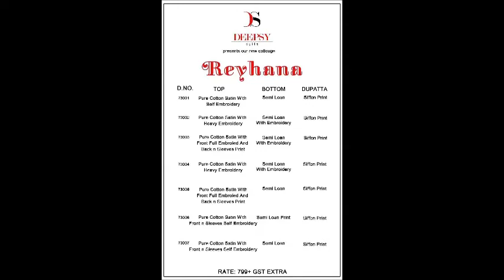REYHANA BY DEEPSYCOTTON CAMBRIC EMBROIDERED WHOLESALE